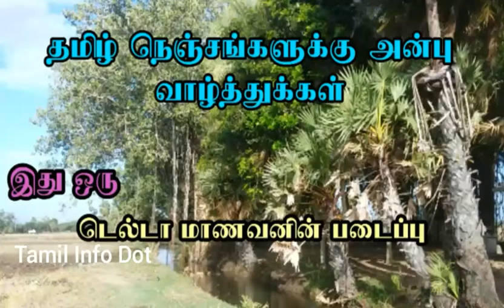இந்த 4 பொருட்கள் போதும்|உடல்|Body|Fitness|Health Tips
"தெரியாதவற்றை தெரிந்துக்கொள்வோம்
தெரிந்தவற்றை பகிர்ந்துக்கொள்வோம்"